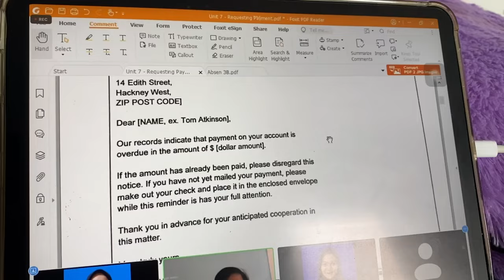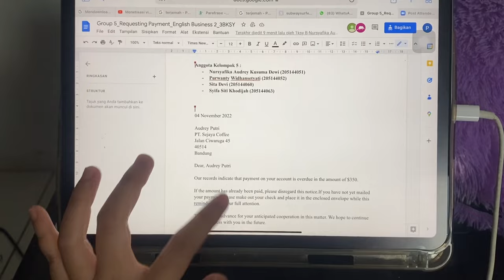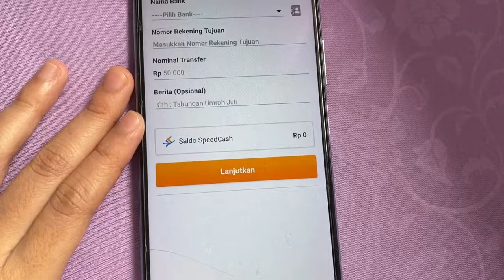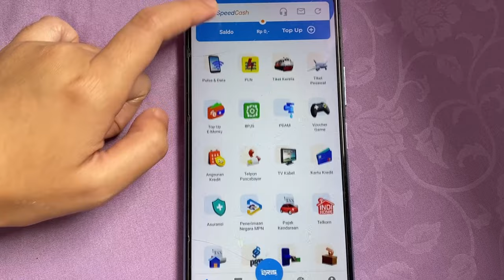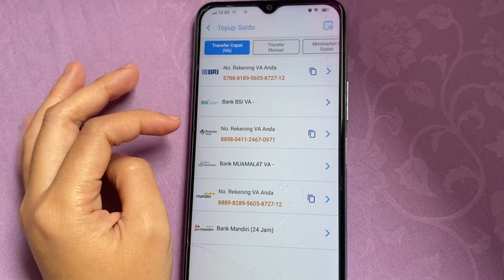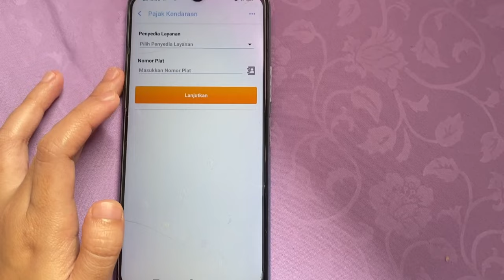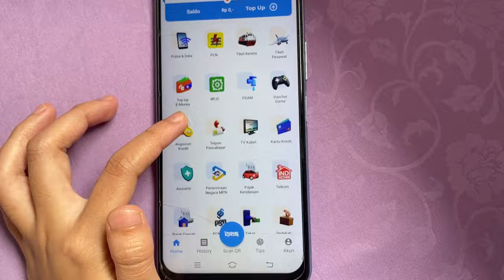A day in my life | Edisi Jumat Bersih beres beres kamar 💫✨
A day in my kife edisi jumat bersih beres beres kamaarr!💫